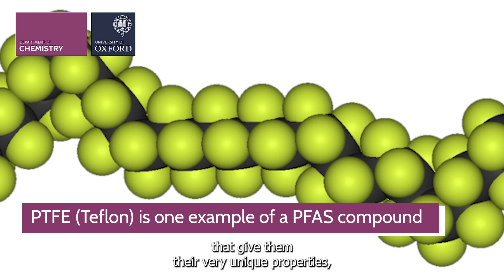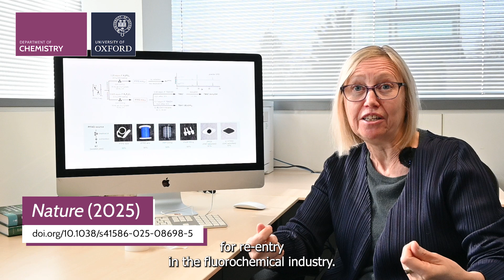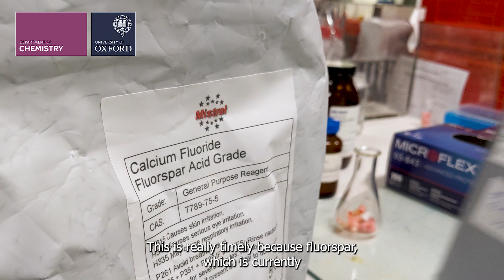Recycling fluoride from "forever chemicals"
Oxford Chemistry researchers have developed a new method to destroy fluorine-containing PFAS (sometimes labelled “forever chemicals”) while recovering their fluoride content for future use.